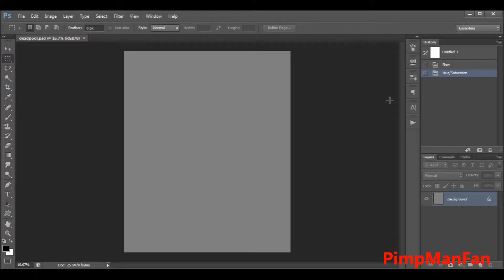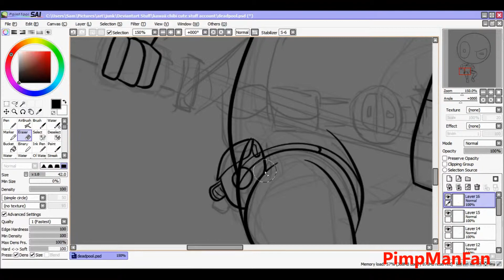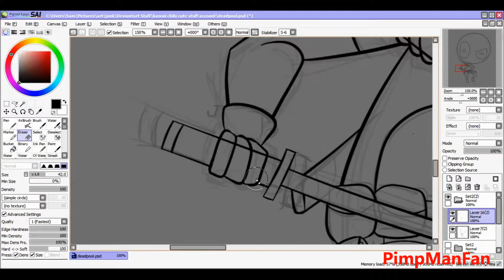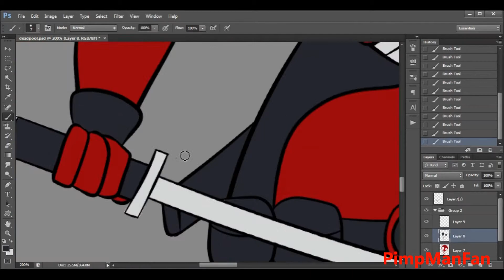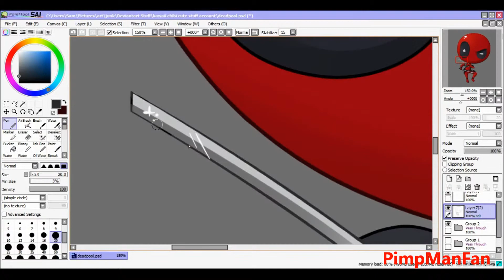Drawing: Chibi Deadpool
Lots of people at a few conventions I went to really wanted to see a Deadpool, well here he is! Hope ya'll are happy now :P

Used:
Paint Tool SAI + Photoshop CS6 + Bamboo Fun
Windows Live Movie Maker. Speed x25.